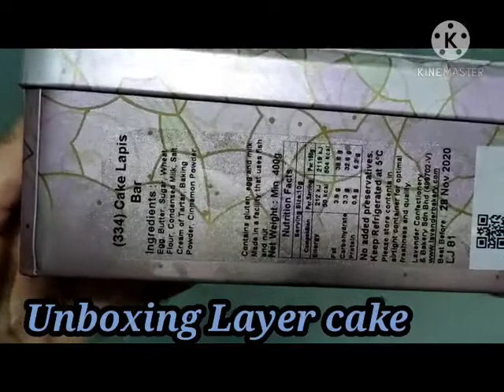Unboxing the most delicious layer cake